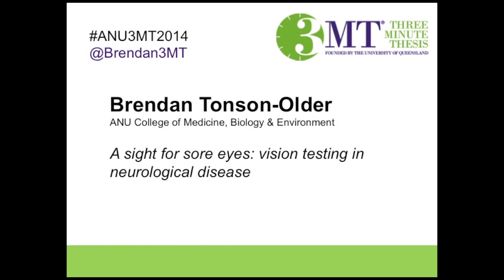A sight for sore eyes: vision testing in neurological disease